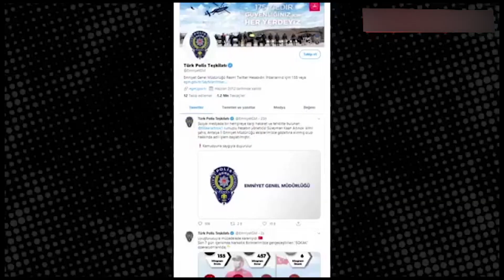Sosyal medyada Büşra hemşireyi tehdit eden Süleyman Kaan Altınok gözaltına alındı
Ankara Büyükşehir Belediye Başkanı Mansur Yavaş'tan aşure isteyen Büşra hemşireyi tecavüzle tehdit eden Süleyman Kaan Altınok isimli şahıs gözaltına alındı.

Emniyet Genel Müdürlüğü, sosyal medyada Büşra hemşireye hakaret ve tehditler yağdıran Süleyman Kaan Altınok isimli şahsın gözaltına alındığını duyurdu.Emniyet Genel Müdürlüğü'nün Twitter hesabından yapılan açıklamada, "Sosyal medyada bir hemşireye karşı hakaret ve tehditte bulunan Süleyman Kaan Altınok rumuzlu hesabın yöneticisi Süleyman Kaan Altınok isimli şahıs, Antalya İl Emniyet Müdürlüğü ekiplerimizce gözaltına alınmış olup hakkında adli işlem başlatılmıştır" ifadelerine yer verildi.

Sağlık çalışanlarımızın ve tüm kadınların haklarının sonuna kadar yanında olduğumuzu herkes bilsin. Aşure bizim birlik, paylaşma ve dayanışma sembolümüzdür. Bu geleneği yaşatan herkese sonsuz teşekkürler" ifadelerine yer verdi.

Ankara Büyükşehir Belediye Başkanı Mansur Yavaş da Twitter hesabından yaptığı açıklamada, "İyi niyetle bizden talepte bulunan kızımız Büşra'ya hakaret eden kişiler hakkında hem şahsım hem de Büşra adına Cumhuriyet Başsavcılığına suç duyurusunda bulunduk. Kadınların korunmaya değil, korunmaya ihtiyaç duymadığı bir geleceğe ihtiyacı var" dedi.